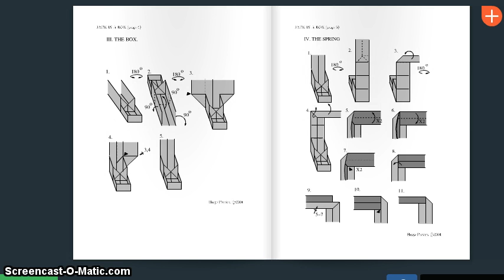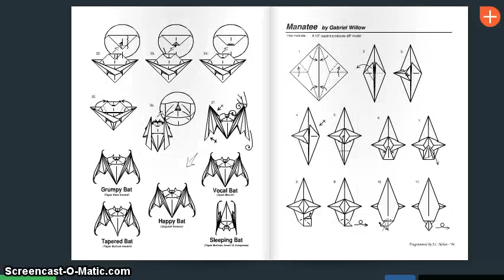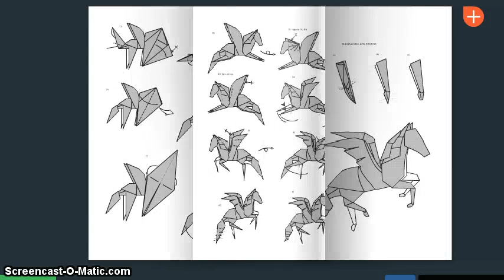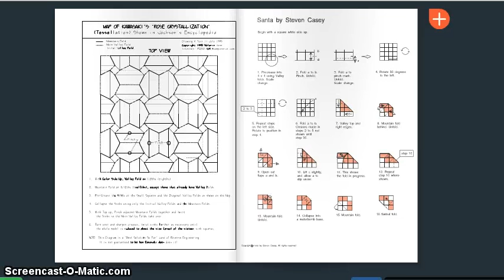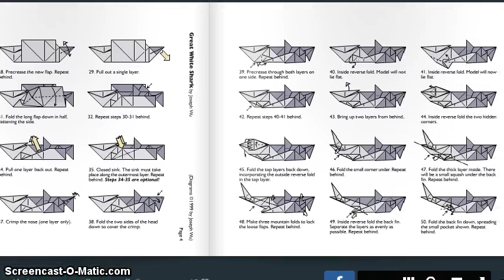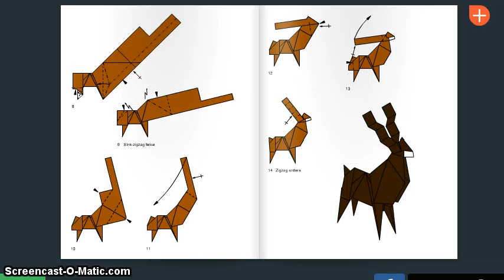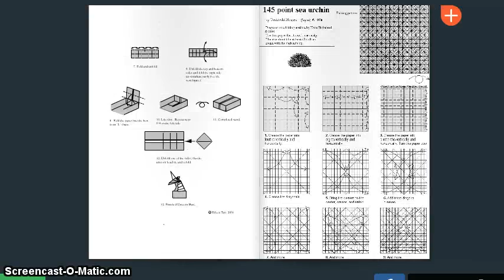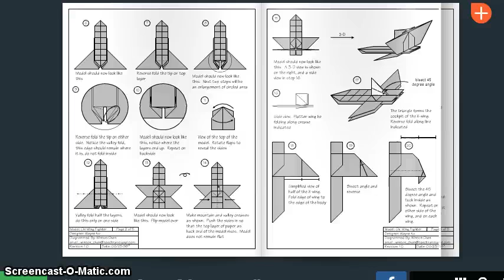Оригами. Схемы складывания. МНОГО!!!